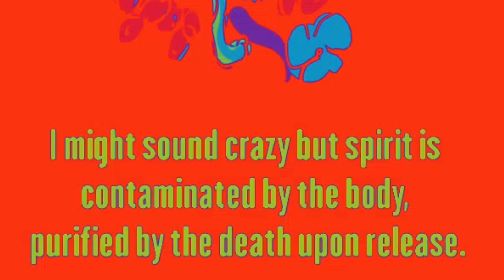Horror Unseen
The daily spiritual intake.